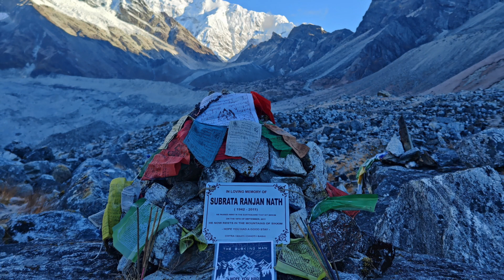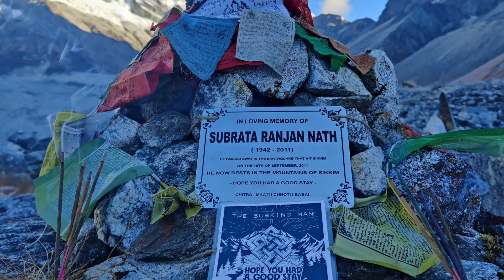Building A Stupa For My Father (at Goecha La Pass, Sikkim)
A Memorial for my father at Goecha La Pass, Sikkim
14th October, 2021
5:35 am

It just so happened that this year marked the 10th anniversary of my father's passing. I really wanted to do something special for him. It has been long due.
So after studying everything about the trek, I had a clear vision of what I was going to do. I wanted to build a stupa for him with a plaque attached to it at the summit of Goechala. He lost his life in the mountains of Sikkim, and for me personally, that is where his soul rests.
So I had my plan, my mission and a vision of what I was going to do.

After overcoming the intense physical pain because of my fall on day 1 of the trek, I miraculously made it to the summit of Goechala VP1 along with my two mates. I took a moment to soak in all the majestic views and then found a nice spot and started building the stupa.

It took about 45 mins to build the entire stupa, but those 45 mins were soaked in a lot of pain. Both past and present. Tons of my suppressed feelings were all finally gushing out.
It was an emotional rollercoaster to say the least. But I was so very grateful that I could do this in the most perfect conditions that I could have ever asked for. The universe certainty helped make this possible.

Throughout the trek the only song that kept playing in my head in a constant loop was "Rooting for You" by @londongrammar This became my soundtrack for the trek. Hannah's (@hannahmayreid) voice and words was exactly all that I needed. The song made me fall apart but also hugged me in a warm embrace and held me together. I am eternally thankful to London Grammar for making this masterpiece of a song. Hence I had to add the song to this random timelapse that I didn't think of much, but now I hold it dear to my heart.

Bijoy and Shrey helped me throughout. As I was putting the stones together, fixing the plaque to the stupa, putting my old prayer flags on them, I kept welling up. And finally when I lit the incense and used two slabs of moss to put them on, I knew I did it. My tribute to dad was complete.

Truly felt like the greatest accomplishment of my life.

The idea of doing the GoechaLa trek came about when I realised I couldn't do a trek in Himachal before I bid farewell to Delhi this July of 21. I felt like the universe was directing me towards this.

Since my father's passing, I spent the entire decade suppressing my feelings which was not a healthy thing to do at all. I also spent the last decade trying to figure out a way to give my father a tribute that would honor his life and his death as well. Giving him a tribute befitting a hero that he was. It was because of him that my love for the mountains took birth and intensified very quickly.

I remember making cups of tea for myself in Kolkata while trying to figure out what I could put inside the stupa. A couple of pictures of our family, some scattered notes and letters, the covers of my album and a Musart Brigade card. I had a metal plaque made for him as well. I also collected all the prayer flags I used over the last 10 years from my various houses in Delhi and wanted to adorn the stupa with them. And lastly, I took some of my favourite incense that I would light there after making the stupa.

While doing all of this I recalled my times with him and also remembered that during his last days, he started teaching young engineering aspirants in Sikkim. He would tell me how much he loved sharing his knowledge with children and young adults. Tears started rolling down as I sipped my tea, thinking he probably would have been proud of me now that I'm a teacher myself. Something I never imagined I would be.

I knew this trek would be extremely important for me. It would be a spiritual journey of loving, letting go, healing and making peace with my own self. I was so glad I made my peace with him too. I'm glad I told him "I love you." And I believe everyone should too, to the people who matter to them. Life is short and you don't want to live in regret.

As I put the cover art of my song Hope You Had A Good Stay on the stupa, I teared up thinking that, this is a full circle for me and my music.

Here's to Love.
And love never dies ❤️